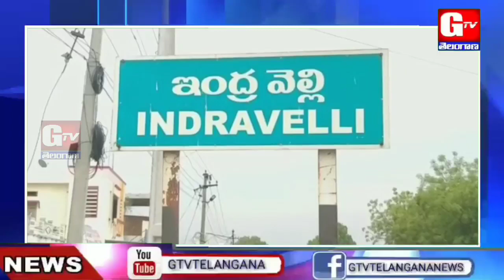అమరవీరుల సంస్మరణ దినోత్సవాన్ని జయప్రదం చేయాలి-తుడుం దెబ్బ జిల్లా అధ్యక్షుడు గోడం గణేష్|GTV TELANGANA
అమరవీరుల సంస్మరణ దినోత్సవాన్ని జయప్రదం చేయాలి-తుడుం దెబ్బ జిల్లా అధ్యక్షుడు గోడం గణేష్